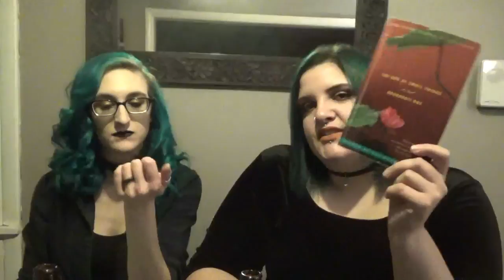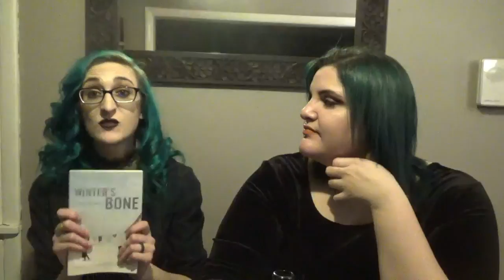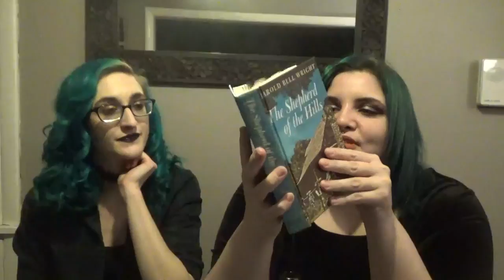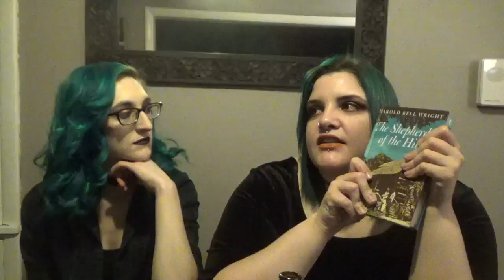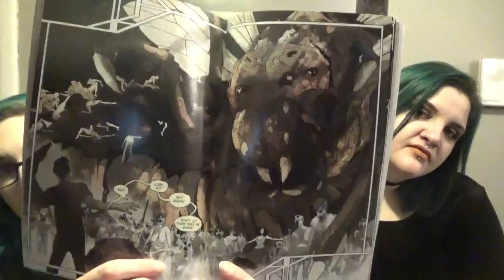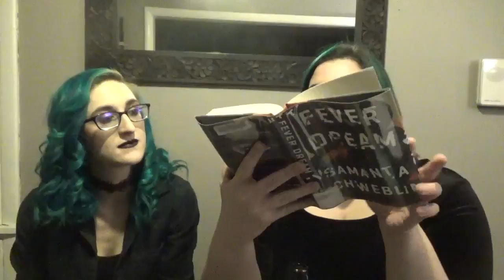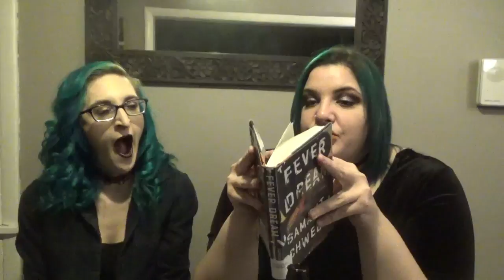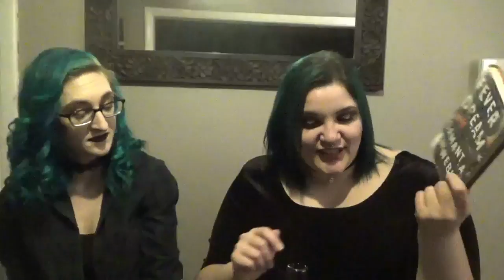December Wrap Up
We talk about the books we read in December.

Untappd: meknight

Untappd: SueCee